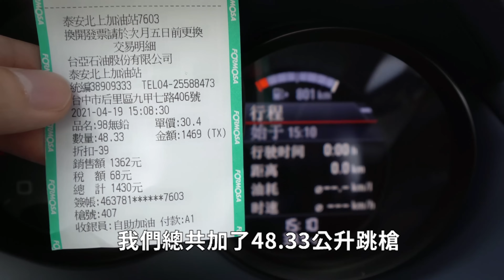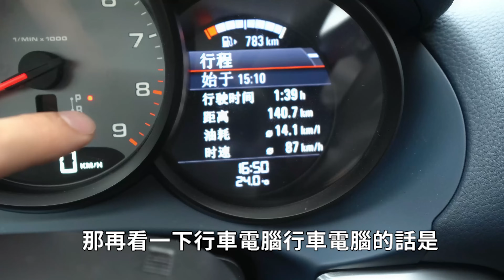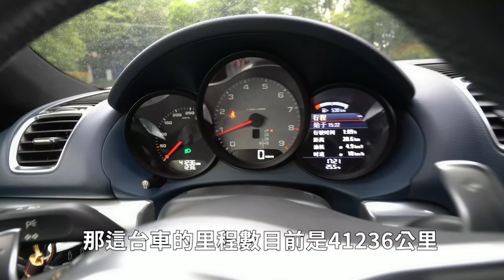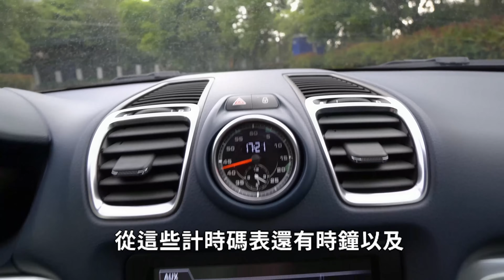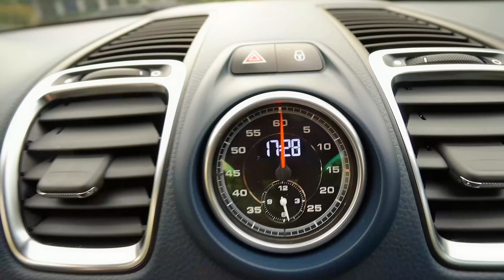【玩Min】保時捷 Cayman S 3.4 中古車&油耗測試!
估車LINE: @158vncwt
玩Min IG :  ajk9527